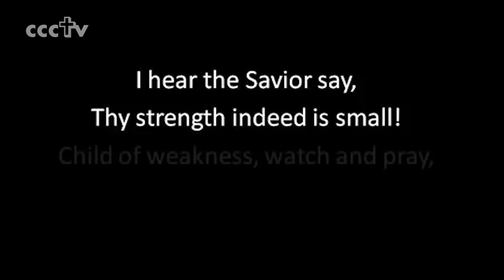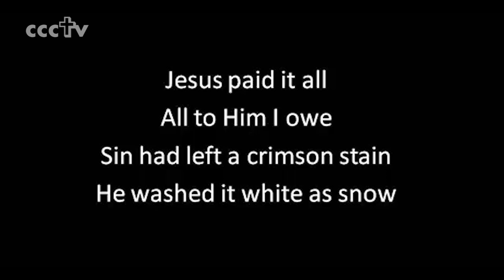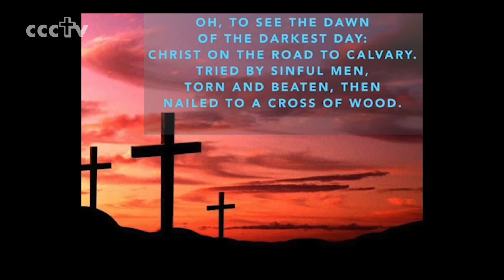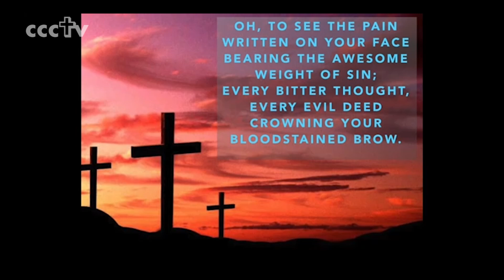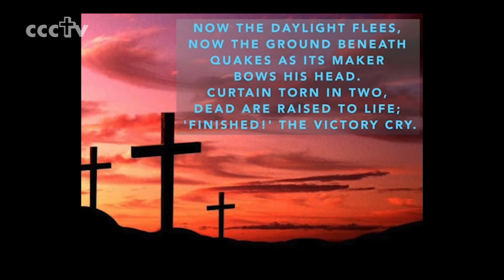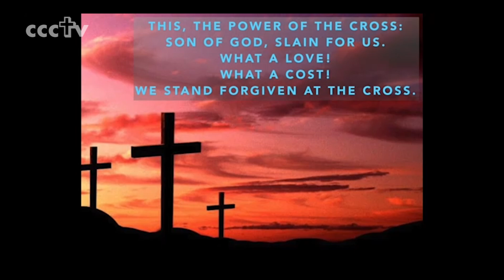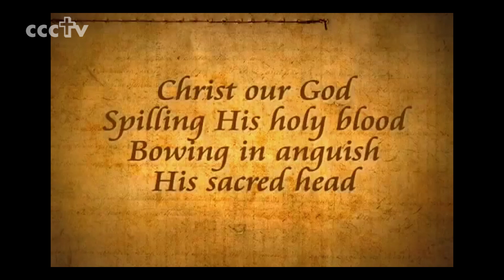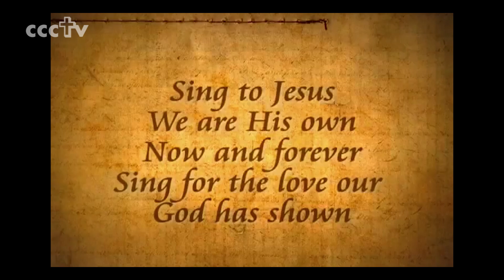Good Friday 2020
Good Friday service from Christ Church Castledawson